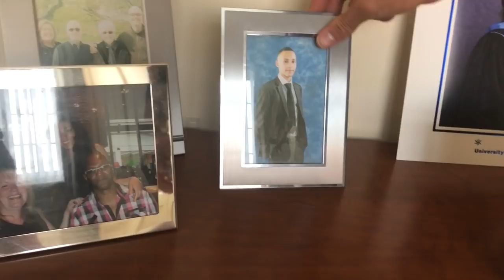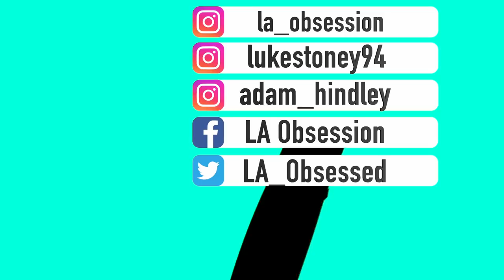Mens Physique Competition Prep (1 Day Out)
Stay Obsessed!!

Peek week is here. Luke and Adam and making the most of it by getting a photo shoot before travelling down to Watford for the 2Bro Pro Events competition. Watch them prepare for tomorrow's competition Getting a Spray tan, Talking about the hard part on the prep and getting merry on Red Wine!!!